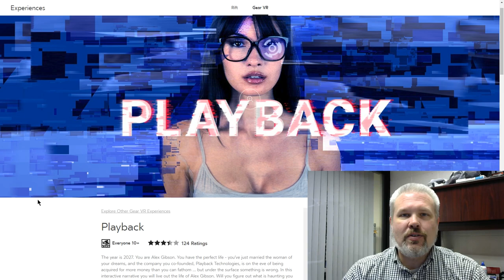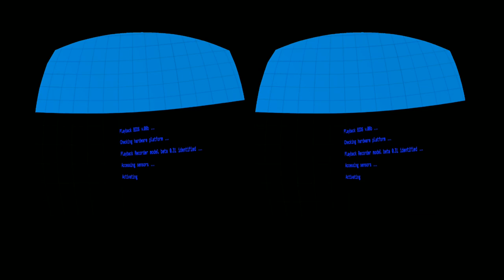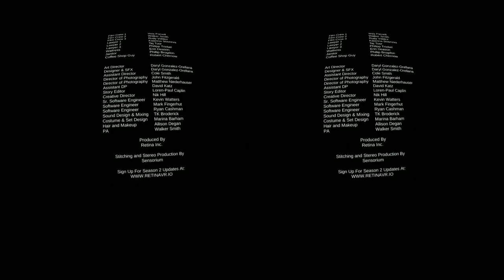Lunchtime with my Gear VR - Playback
Today on Lunchtime with my Gear VR I am taking a look at Playback. I have been going through all of the apps that I missed while my phone was broken and I thought this one was pretty cool! Playback is an episodic VR series that has a Black Mirror vibe to it.

Overall it features some of the better 360 video quality I have seen in a while coupled with overlaid AR style graphics. The episodes run around 10 minutes and I was just starting to get sucked into the story when the first part ended and just like a street dealer always says, "The first one is free but the rest are gonna cost you!" So joking aside, there is an in app purchase component to it with the future episodes costing $1.99 each.

After reading the reviews I am a bit concerned about this because it seems as if there are a lot of people saying that after paying for the remaining episodes they seem to have trouble downloading them. I hope this isn't the case for me because I really want to see how this all comes together!

If you want to check this one out for yourself you can grab the first episode for free here:

PC #1 Specs:
I7 7700K
GTX 1070
16GB 3200mhz Ripjaws

PC#2 Specs:
i54670K
GTX 980ti
16gb Ripjaws X